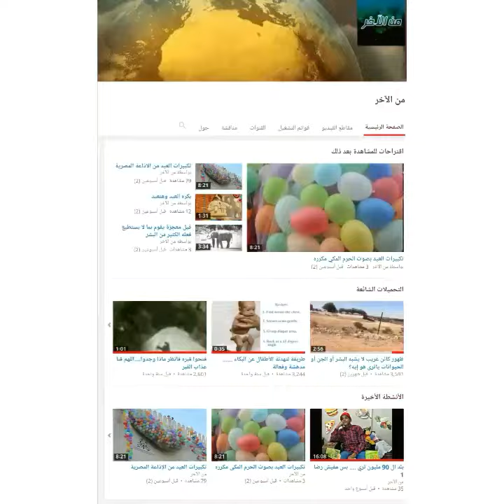أقوى عملية هروب لعجل من الذبح في عيد الأضحى إنه حقا العجل المقاتل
إشترك معنا في أكبر قناة للمنوعات بالوطن العربي

مسلسل فالنتينو
مسلسل كلبش 3
مسلسل قمر هادي
مسلسل ولد الغلابة
مسلسل أبو جبل
مسلسل لمس أكتاف
مسلسل القائمة 33
مسلسل زلزال
مسلسل الملكة
مسلسل حكايتي
مسلسل شربة مية
مسلسل البرنسيسة بيسة
مسلسل ابن الأصول
مسلسل اللعبة
مسلسل هوجان
مسلسل الأختين
مسلسل آدم فاميلي
مسلسل سوبر ميرو
مسلسل الابن الـ 13
مسلسل فكرة بمليون جنية
مسلسل علامة استفهام
مسلسل قابيل
مسلسل لآخر نفس
مسلسل بد الحدوتة ثلاثة
مسلسل طلقة حظ
مسلسل الواد سيد الشحات
مسلسل بركة
مسلسل الزوجة ال 18
مسلسل حدوتة مرة
برنامج رامز فى الشلال